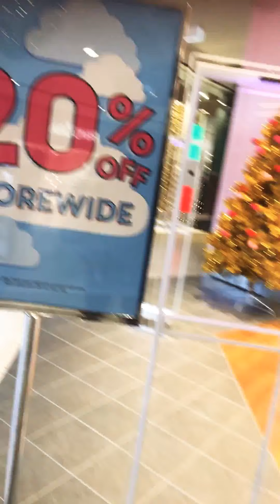A day @ Sunshine Coast plaza